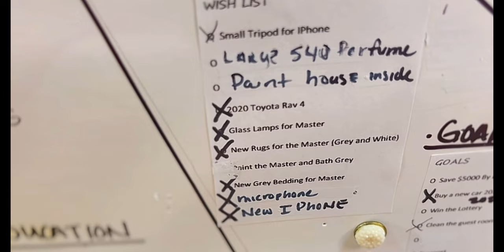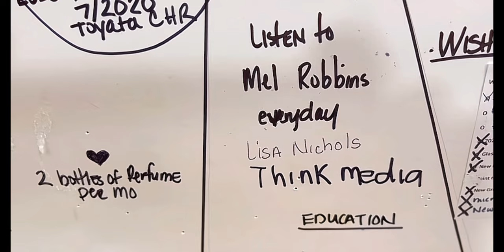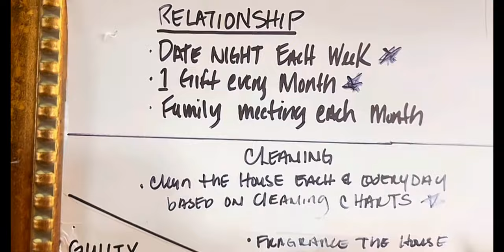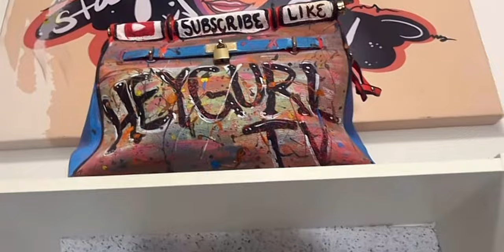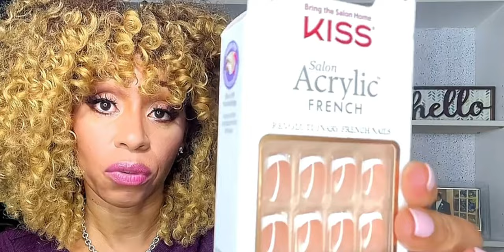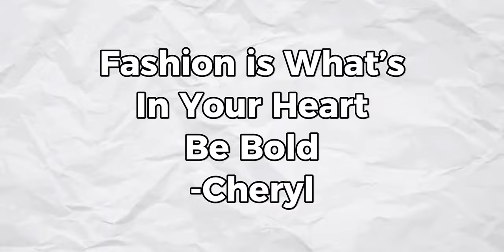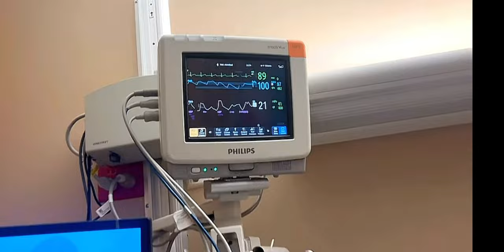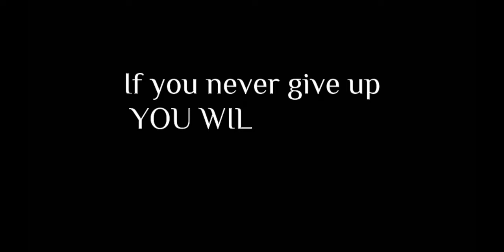2023 RECAP Mini Documentary 🎉Vision Board 🎉 Ups &Downs 🎉God’s Time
I learned so much this year about me and the type of content I want to share with you. Looking forward to 2024 and getting to know you all!

Shout out to GI hey Girl Frin thank you for your transparency and I love your work!

✨Welcome to HeyGurlTV, our family is super excited that you are here!
✨Comment and add a THUMBS UP so I know if you liked this video!